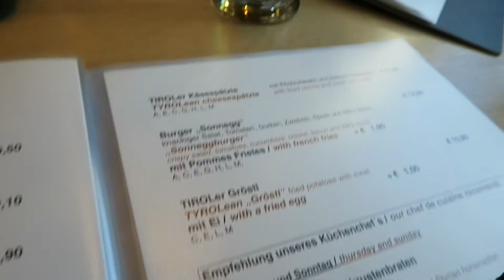DAY 2 SKIING!!!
HUGE FAIL! FORGOT TO PUT ANY SKI VIDEO IN THIS SO NEW VIDEO COMNG TODAY! SORRRY!